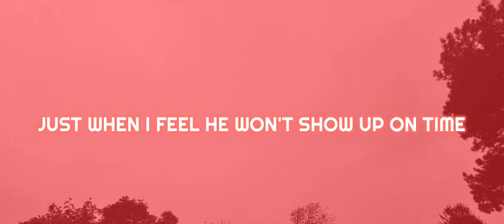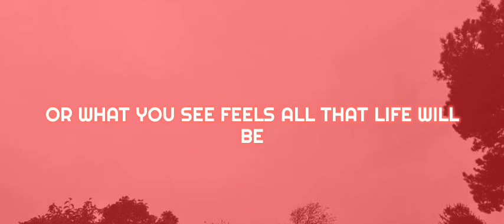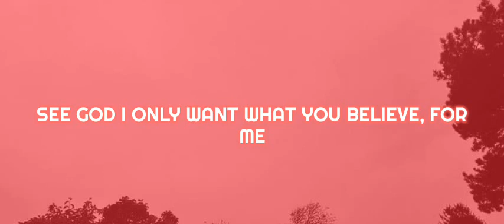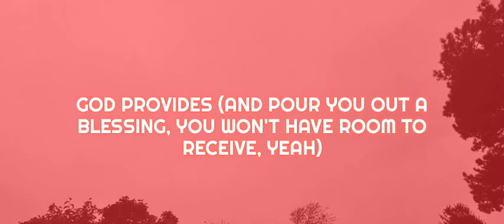God provides - Tamela Mann (Lyrics)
Video lyrics of "God Provides" by Tamela Mann

Song lyrics:
God provides, so why do I worry about my life
When you come to my rescue a thousand times
Every other voice it is a lie
God provides

God provides
In ways I can't explain and can't deny
The little that I have he multiplies
Just when I feel he won't show up on time
God provides

He'll come through
When the clouds of doubt rain down on you
And test everything you thought you knew
Now you finally see what God can do, for you

So tonight,
Close your eyes
There's no more need to fight
Watch God provide

God provides
It's hard to say when there's no food to eat
Or what you see feels all that life will be
And will this be another year of misery, for me
But my faith, can't survive on just things I see
And my feelings can't control my destiny
See God I only want what you believe, for me

So tonight,
Close your eyes
Watch God provide

God provides (yeah, he will provide)
God provides (before your eyes)
God provides (oh, he will, he will)...provides

So tonight,
Close your eyes
Watch God provide

God provides (he will provide)
God provides (before your eyes, he will)
God provides (whatever your need, I know that he will provide)

God provides (yes, he'll step right in, in the nick of time, yes he will)
God provides (he'll open the windows of heaven)
God provides (and pour you out a blessing, you won't have room to receive, yeah)

So tonight,
Close your eyes
Watch God provide